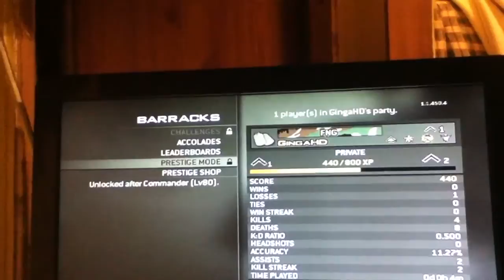Mw3 ALL DETAILS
Hey guys just got mw3 and here's all about it